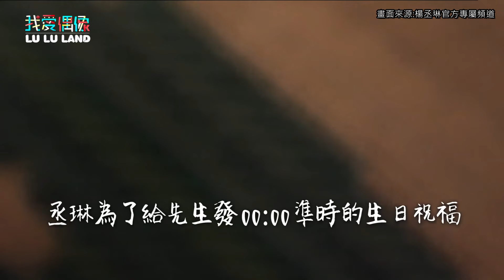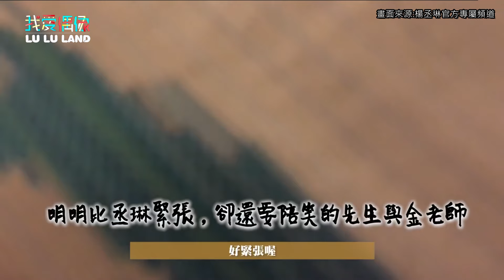楊丞琳公開被求婚過程 李榮浩下跪求愛互許終身超浪漫